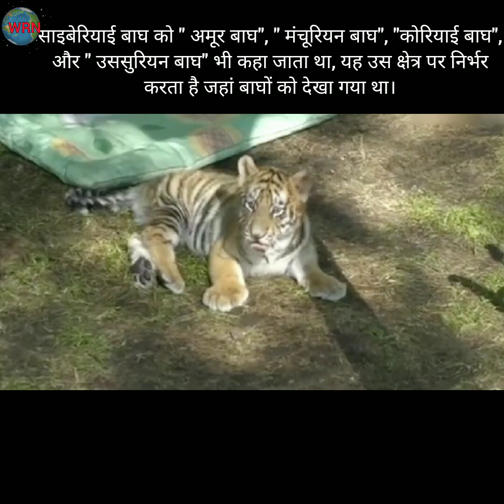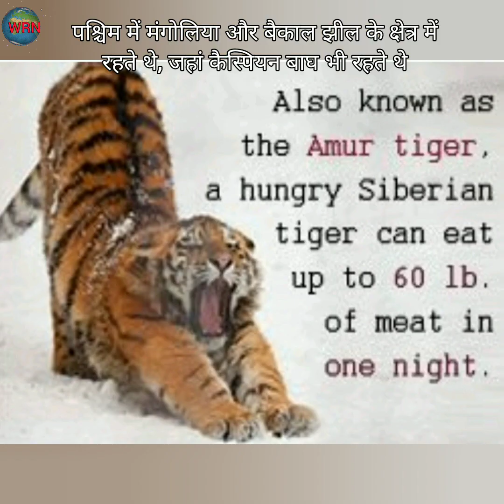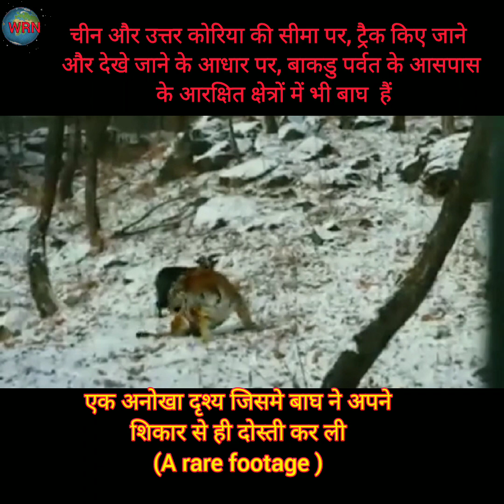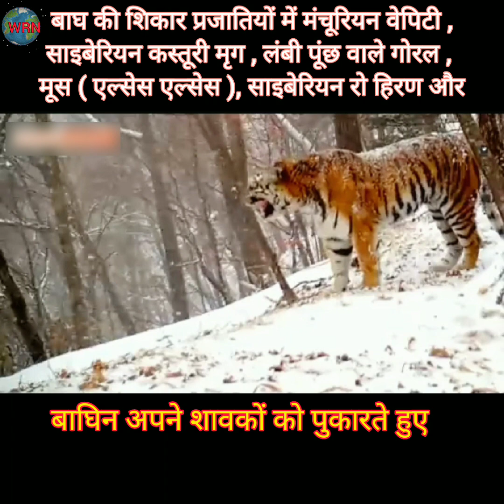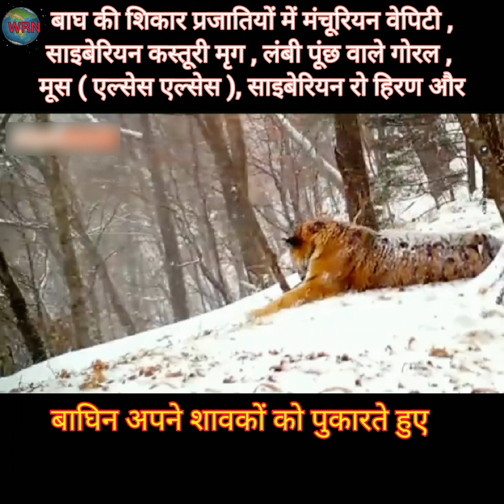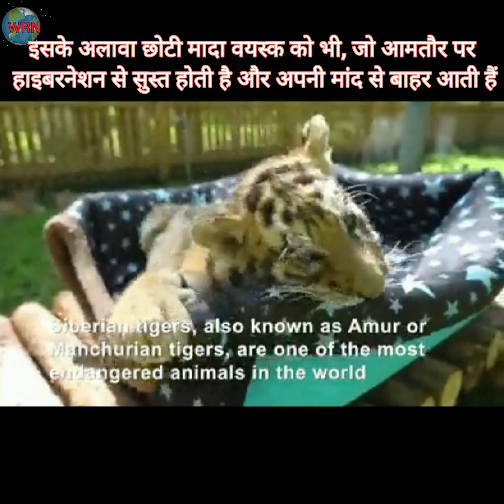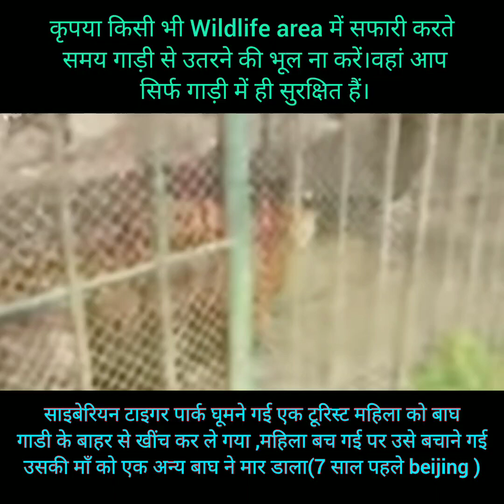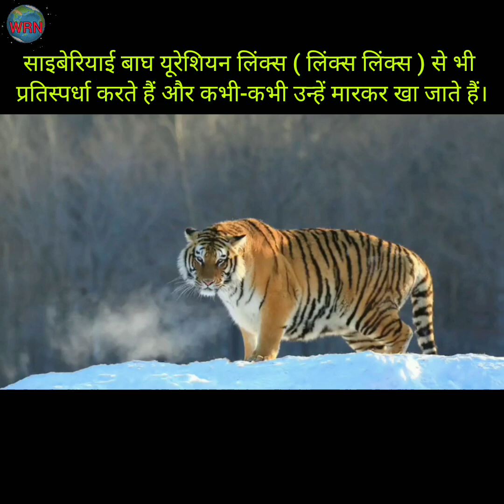The King of Siberia :साईबेरिया का राजा👑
🌹 Special thanks to Wikipedia for content & Images